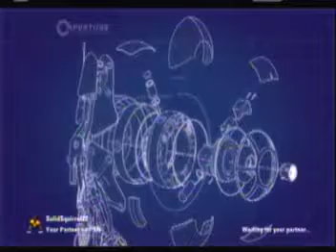Portal 2 Commentary Coop Part-4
Chapter 1 Part 4-6... Chapter 2 Part 1